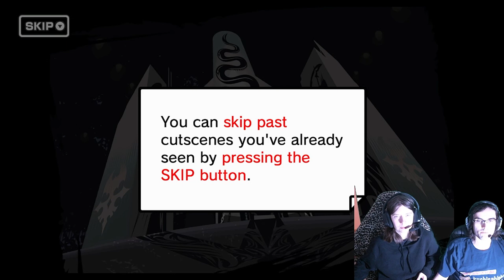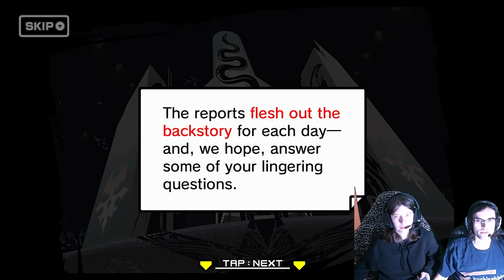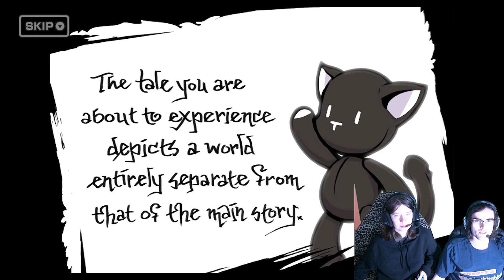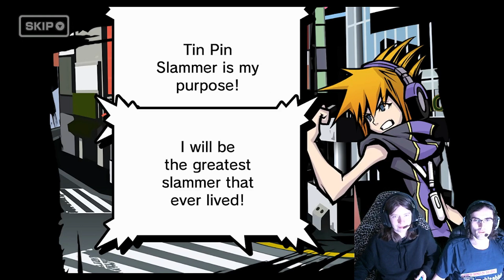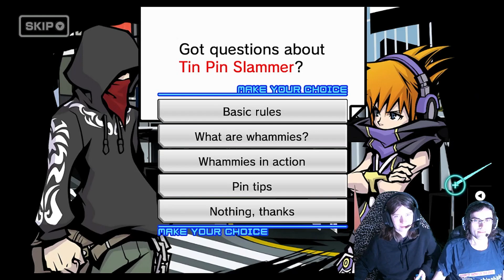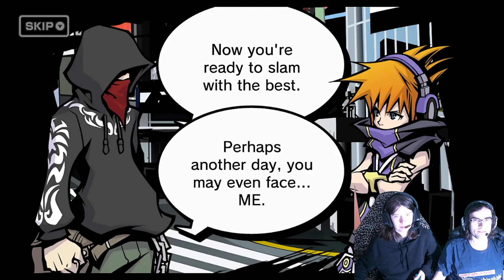TWEWY 45 Another Day(Final)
Our Twitch Stream Schedule:
Monday 7:30PM -11:00PM CST
Friday 7:30PM -11:00PM CST
Saturday 7:30PM -11:00PM CST

🎵 Music 🎵